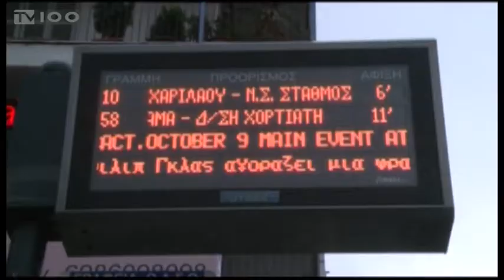ΟΑΣΘ: ΕΚΔΗΛΩΣΗ ΣΤΗΝ ΠΥΛΑΙΑ(TV100-301117)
Κατά τέσσερα εκατομμύρια ευρώ μειώθηκαν τα έξοδα του Οργανισμού Αστικών Συγκοινωνιών Θεσσαλονίκης από τον περασμένο Αύγουστο μέχρι τον Οκτώβριο, κατά το πρώτο τρίμηνο δηλαδή της νέας διοίκησης του Οργανισμού. Τα στοιχεία παρουσίασε χθες, μεταξύ άλλων, ο πρόεδρος του ΟΑΣΘ, Στέλιος Παππάς, σε εκδήλωση για τις αστικές συγκοινωνίες, που διοργανώθηκε από τη δημοτική παράταξη του δήμου Πυλαίας-Χορτιάτη “Δίκτυο Ενεργών Πολιτών”. Σύμφωνα με τον κ. Παππά, στόχος της διοίκησης είναι το επόμενο τρίμηνο να κυκλοφορούν στη Θεσσαλονίκη 60 λεωφορεία περισσότερα σε σχέση με όσα κυκλοφορούν σήμερα.
Ρεπορτάζ: Ελισάβετ Σταυριανίδου
Κάμερα: Νίκος Κακολύρης
Μοντάζ: Αλεξάνδρα Νικολούδη
Μιλούν: ΣΤΕΛΙΟΣ ΠΑΠΠΑΣ(Πρόεδρος ΟΑΣΘ),
ΑΠΟΣΤΟΛΟΣ ΑΝΤΩΝΟΥΔΗΣ(Επικ. Παράταξης Δίκτυο Ενεργών Πολιτών - Πρόεδρος "ΕΓΝΑΤΙΑ ΟΔΟΣ Α.Ε.")